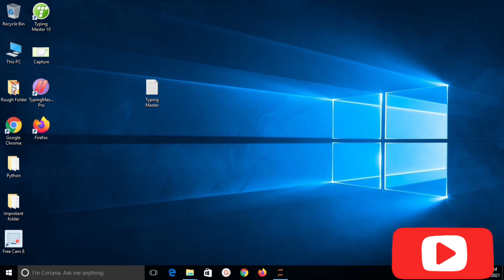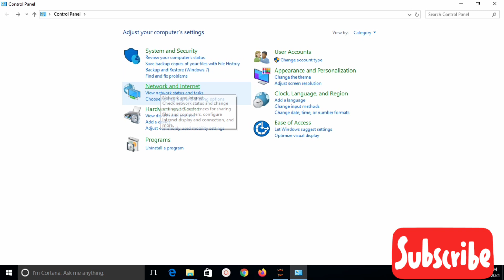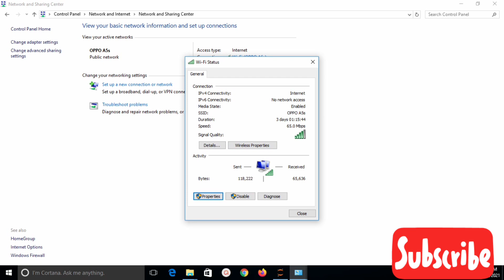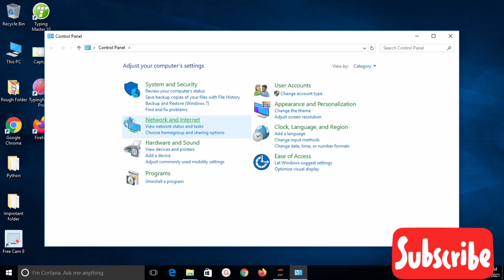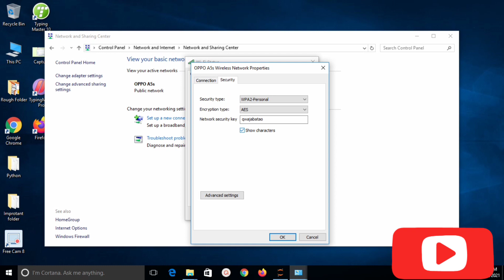view saved wifi password windows 10 | How to check Wifi Password | how to see wifi password windows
in this video I have explain that how to know connected wifi password on windows 10. wifi password to know easy method but i use some of important tags use:

how to see wifi password windows 10 cmd,
view saved wifi password windows 10,
how to find wifi password on windows 7,
how to view wifi password on android,
how to find ethernet password on windows 10,
how to find wifi password on phone when connected,
how to find saved wifi password on windows 10 without admin,
how to find wifi password on computer,
how to see wifi password windows 10,
how to find wifi password on computer with ethernet,
how to get wifi password of neighbors with cmd,
how to hack wifi password using android phone,
how to get wifi password of neighbors on mac,
how to hack wifi password on android 100% working,
wifi password hacker online,
wifi password finder,
how to hack nearby wifi password,
how to hack a router to get free internet,
wifi hack password show app,
online wifi password hack for mobile,
how to hack wifi password on android phone without app,